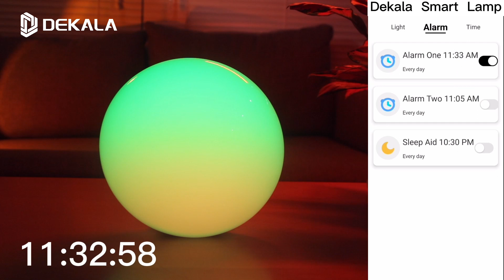Dekala Prismatic™ How to set light alarm ?